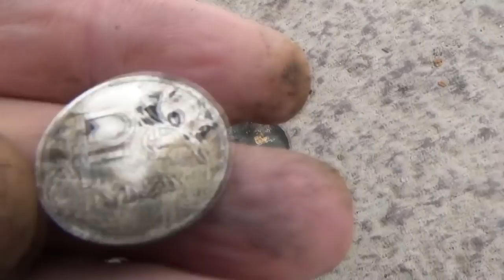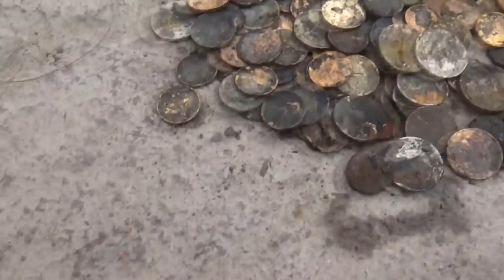Поиск утопленника, поисковый магнит!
Испытал в деле систему хука, если желаешь приобрести